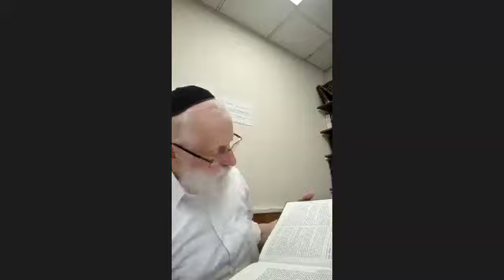Traité Houlin (105e séance) - Page 66a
Passage étudié : Page 66a.
Par Rav Gérard Zyzek
Donnée le 27 Juin 2024
Pour + de contenus exclusifs :
Soutenez simplement les études en vous abonnant à la chaîne Youtube ! : lien de la chaîne @yechivaetudiants